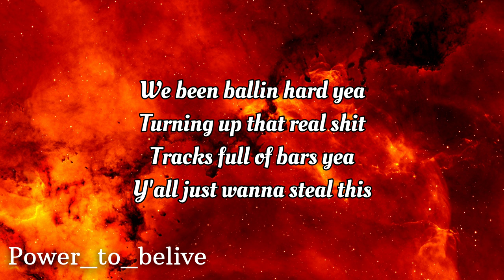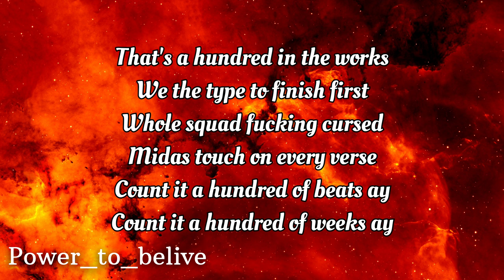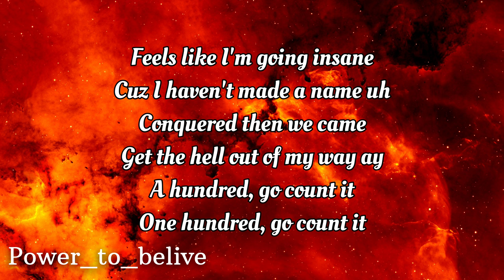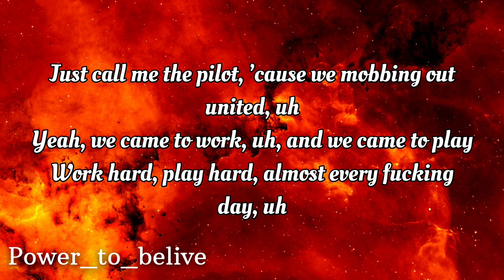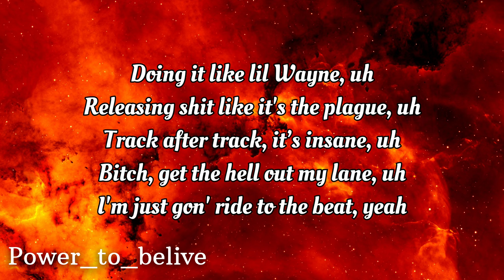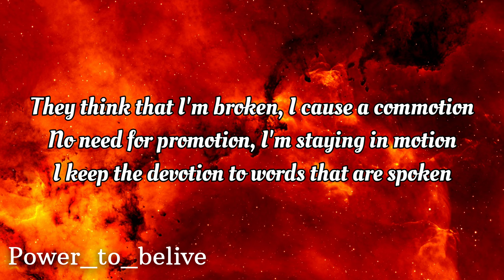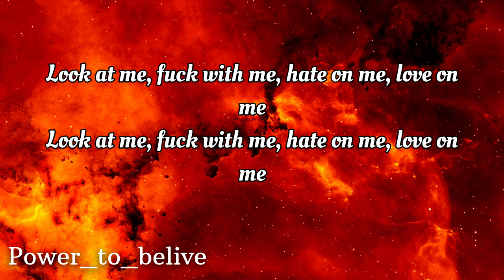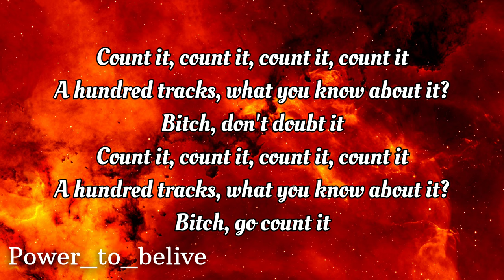NEFFEX - 💯(Count It) LYRICS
Lyrics:
we been ballin hard yea
turning up that real shit
tracks full of bars yea
y’all just wanna steal this
bottles at the club yea
bass that you can feel bitch
we just turning up yea
man we on that real shit

count it x4
100 tracks what you know about it bitch don't doubt it
count it x4
100 tracks what you know about it bitch go count it

VERSE 1:
that’s a hundred in the works
we the type to finish first
whole squad fucking cursed
Midas touch on every verse
count it a hundred of beats ay
count it a hundred of weeks ay
started off Q203 ay
now in the hills all this heat ay
we the rebels not the saints
fuck with us got no restraints
freedom pourin out our veins
break the hell outta these chains
feels like I’m going insane
cuz I haven’t made a name uh
conquered then we came
get the hell out of my way ay
a hundred, go count it
one hundred, go count it
a hundred tracks
never missed a week fucking count it x2
uh
bout to start a riot uh
they can’t keep us quiet uh
just call me the pilot
cuz we mobbin out United uh
yea we came to work uh
and we came to play
work hard play hard almost every fucking day! uh

count it x4
100 tracks what you know about it bitch don't doubt it
count it x4
100 tracks what you know about it bitch go count it

VERSE 2:
doing it like lil Wayne uh
releasing shit like it’s the plague uh
track after track it’s insane uh
bitch get the hell out my lane uh
I’m just gon ride to the beat yea
lyrics they come out my teeth yea
we do this shit every week uh
then put that shit on repeat uh
i keep on going I’m rolling and putting a show on I hit em with each song they don’t know the next one they think that I’m broken I cause a commotion no need for promotion I’m staying in motion
I keep the devotion to words that are spoken
and winnings the slogan so cold that you frozen, vast like the ocean we pass those in motion and stay so outspoken
ballin like I’m mooooooooooooo
bamba I’m the showwwwwww
and we about to blowwwwwww
all on the radiooooooooooo
ay ay
look at me fuck with me
hate on me love on me
I don’t know how
I’m functioning
I just keep
on hustling
pour it up
it’s bubbling
I got one life
so I’m guzzling

count it x4
100 tracks what you know about it bitch don't doubt it
count it x4
100 tracks what you know about it bitch go count it